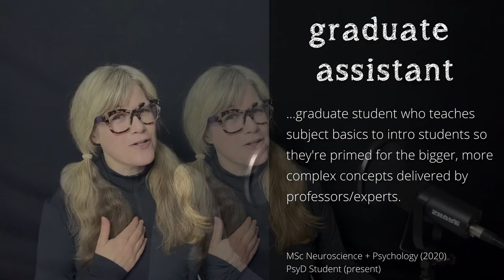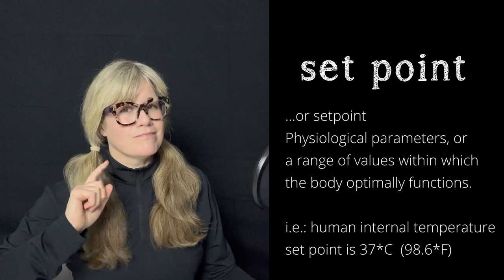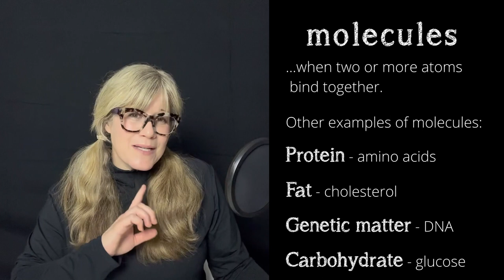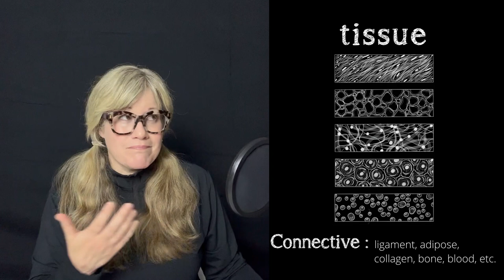intro to human physiology 101: why you should know how your body works || s1e1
Today’s episode is intro to physiology 101. We’ll take a contextual sweep through human physiology so we can begin to build a foundation of what’s to follow in this series. I’ll suggest some hopefully solid reasons why everyone should understand the basics of physiology in terms of how and why our bodies function the way they do. I’ll also give you a brief anatomical overview of micro to macro processes involved in physiology and introduce you to a few physiologists whose work I have found interesting and hope that you will too.

As episodes progress we’ll dive deeper into the parts and systems responsible for keeping our bodies functioning, with an emphasis on the nervous system.

** please forgive the video quality. I promise I'm not sitting in front of the actual sun...just at the mercy of YouTube's compression related codecs. :D **

HOMEWORK
Dr. Agyapong-Badu - Research fellow at Birmingham University, UK

Dr. Priscilla Day-Walsh - Quadrum Institute, UK

Dr. Sarah England - Professor of Medicine and OB/GYN Washington University School of Medicine

Dr. Nancy Carrasco - Joe C. Davis Professor and Chair of the Department of Molecular Physiology and Biophysics at Vanderbilt University School of Medicine

SUPPORT STEM EDUCATION
We at intro…101 believe wholeheartedly that science is for everybody. To ensure everybody (who wishes to) has an opportunity to study and do research in STEM fields please support any or all of the following STEM education organizations or others of your choosing. This is by no means an exhaustive list and I have no relationship with these organizations, I’m just excited about the work they’re doing and I hope that you will be too.

The Centre for the Advancement of Science and Mathematics Education (CASME)

EPISODE REFERENCES
Billman, G. E. (2020). Homeostasis: The underappreciated and far too often ignored central organizing principle of physiology. Frontiers in Physiology, 11, 200.

Carlson, N. R., & Birkett, M. A. (2020). Physiology of Behavior. Pearson.

Luo, L. (2020). Principles of Neurobiology (2nd ed.). Garland Science.

Sherwood, S. (2016). Human Physiology from Cells to System. 9th ed. Cengage Learning.